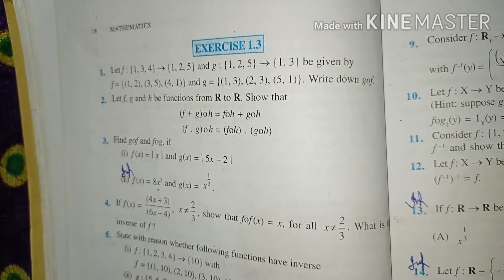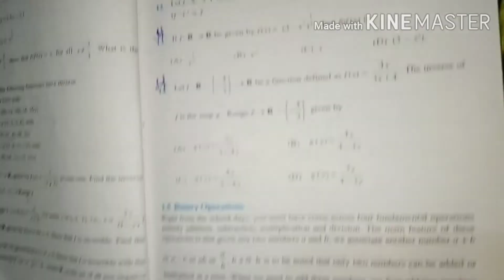Class 12th composition of functions and invertible function ex.1.3( part:1) by Subhash sir